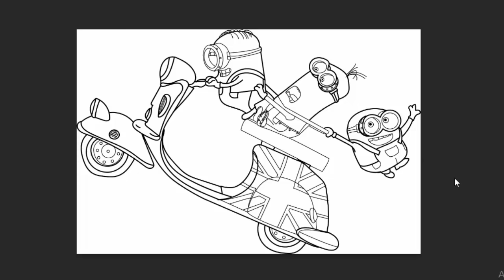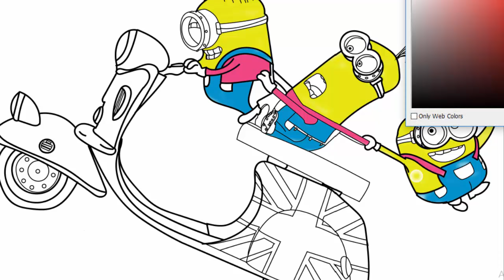Les Camions Constructeurs Camion Benne, Grue, Tractopelle | peppa pig 2d for kids Francais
Bébé Jerry a besoin des Camions Constructeurs pour fabriquer une superbe plage sur les côtes de Car City !

Ethan le Camion Benne, Edgar le tractopelle et Charlie la Grue sont les ingénieux membres des Camions Constructeurs ! Quand quelque chose a besoin d'être construit à Car City, les Camions Constructeurs sont appelés à la rescousse ! Edgar, Ethan et Charlie sont toujours heureux d'améliorer cette magnifique ville et de rendre service aux habitants.